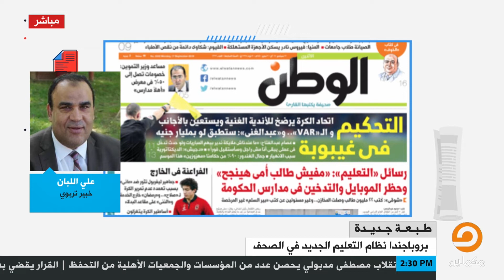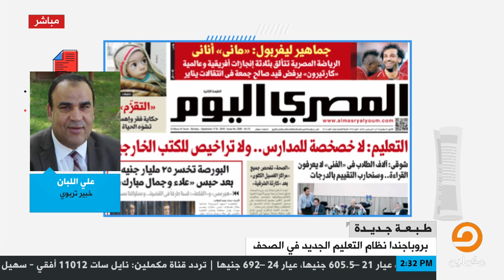على اللبان : لا نحتاج إلى مدارس حكومية بنظام دولي بل نريد إدارة صحيحة لمنظومة التعليم في مصر